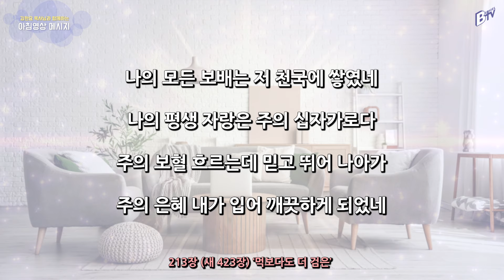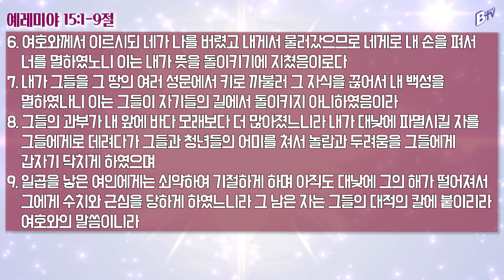241004 아침 영상 메시지 (예레미야 15:1-9)_김한요 목사_1180회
2024년 10월 4일  오늘의 말씀
말씀: 예레미야 15:1-9

찬송가 213장(새 423장)  먹보다도 더 검은

1. 먹보다도 더 검은 죄로 물든 마음이
흰 눈보다 더 희게 깨끗하게 씻겼네

후렴: 주의 보혈 흐르는데 믿고 뛰어 나아가
주의 은혜 내가 입어 깨끗하게 되었네

2. 모든 의심 걱정과 두려움이 사라져
슬픈 탄식 변하여 기쁜 찬송 되었네

3. 세상 부귀 영화와 즐겨하던 모든 것
주를 믿는 내게는 분토만도 못하다

4. 나의 모든 보배는 저 천국에 쌓였네
나의 평생 자랑은 주의 십자가로다